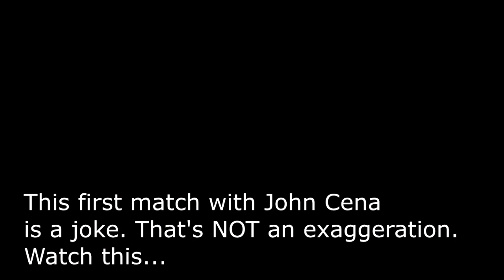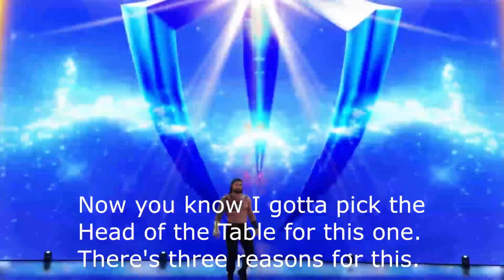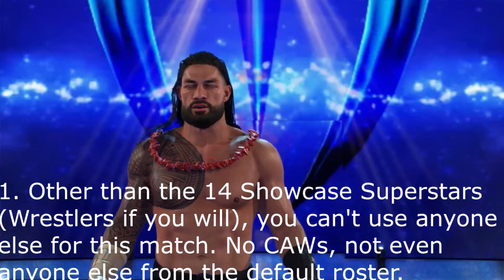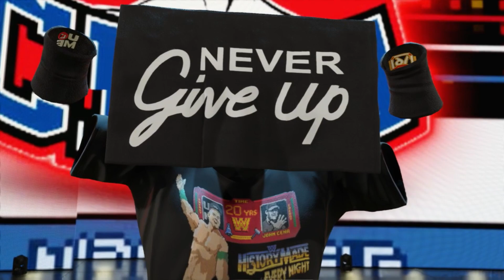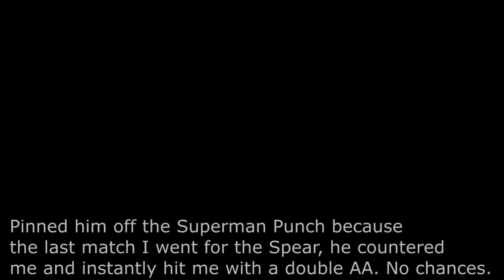WWE 2K23 Showcase - Vs. SUPER Cena [LEGEND DIFFICULTY]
One of the HARDEST matches in the entire game. Super Cena on Legend Difficulty with all the A.I. sliders tuned to the max. Of course, the Tribal Chief was my pick against the 100 overall wrestler who is essentially this game's "joke character".

0:00 Intro/Cutscene 1
1:43 Vs. John Cena (Bruh...)
2:38 Cutscene 2
3:15 Entrances
6:57 Roman Reigns vs. SUPER Cena